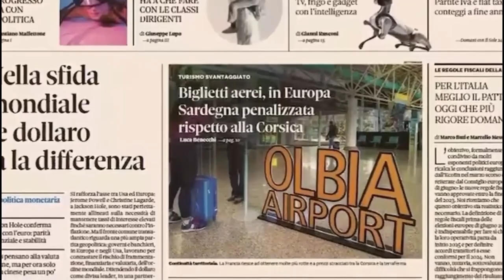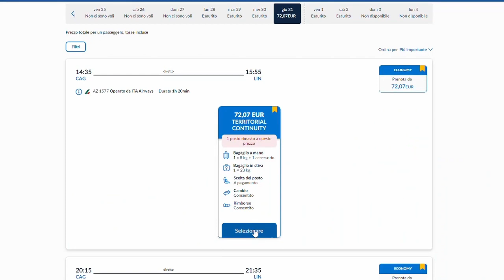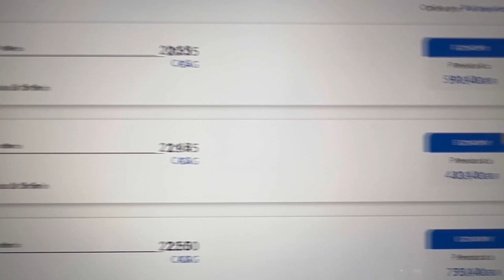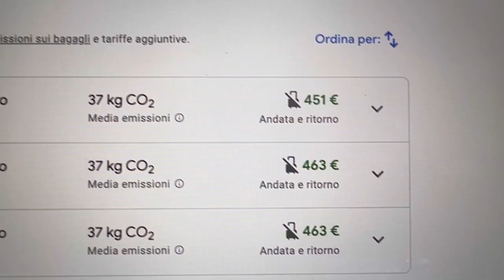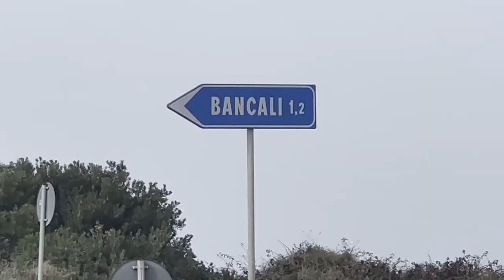TELEGIORNALE con conduzione, edizione serale del 28.08.23, 1° parte di 3